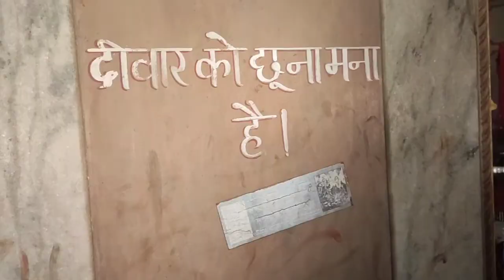देगराय माता मन्दिर रासला (Part-2)